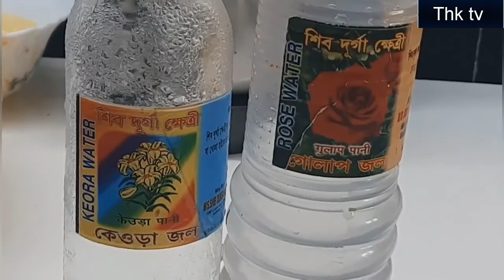Mughlai Mutton Korma recipe, বাসায় রান্না বিয়েবাড়ির স্বাদে মোগলাই মটন কোরমা recipe, গরুর কালো ভুনা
উপকরণ
 চারজন
500 গ্রাম মটন
স্বাদমতো নুন
1/2 কাপ টক দই
1চা চামচ হলুদ গুঁড়ো
2চা চামচ শুকনো লঙ্কা বাটা
2চা চামচ কাশ্মীরি লঙ্কা গুঁড়ো
2চা চামচ ধনে গুঁড়ো
2 চা চামচ জিরে গুঁড়ো
2চা চামচ গরম মসলার গুঁড়ো
4টেবিল চামচ তেল
2 টি বড় পেঁয়াজ কুচি করা
1চা চামচ গোটা গরম মসলা (লবঙ্গ এলাচ দারচিনি)
প্রয়োজন মত জয়িত্রী
1 টি টমেটো পিস করা
2চা চামচ রসুন বাটা
2চাচামচ আদা বাটা
ধাপ
1=মাটন টকদই, রসুনবাটা, আদা বাটা, লঙ্কা বাটা, কাশ্মীরি লঙ্কাগুঁড়ো, জিড়ে গুঁড়ো, হলুদ গুঁড়ো, নুন দিয়ে ভালো করে মেখে রাখতে হবে আধঘন্টা।
2=পেঁয়াজ ভেজে গুঁড়ো করে রাখতে হবে। কড়াইতে তেল দিয়ে লবঙ্গ এলাচ দারচিনি দিয়ে ম্যারিনেট করা মাটন দিতে হবে। ভালো করে কষাতে হবে। কম আঁচে ঢাকা দিয়ে রাখতে হবে। গুঁড়ো করা ভাজা পেঁয়াজ দিতে হবে ।আর একটু কষিয়ে টমেটো দিতে হবে।ভালো করে কষিয়ে জল দিতে হবে।
3=মাংসটা কুকারে দিয়ে কয়েকটা সিটি দিয়ে নামাতে হবে। প্রয়োজনমতো গ্রেভি রেখে গরম মসলার গুঁড়ো মিশিয়ে নামাতে হবে।